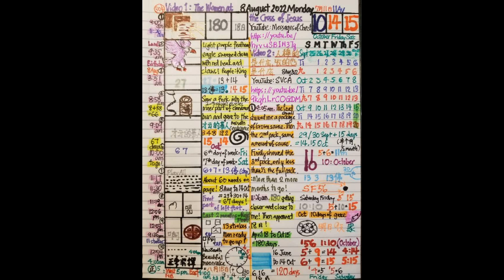Daily Visions of Revelation of Rapture 8Aug 2022